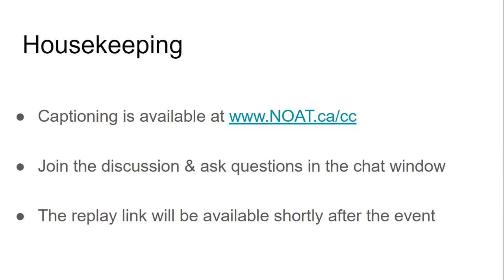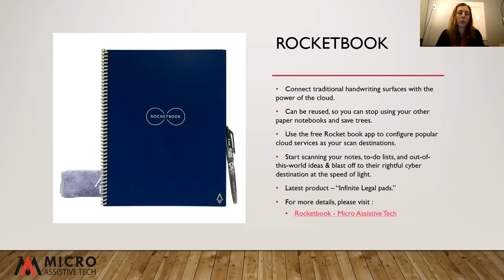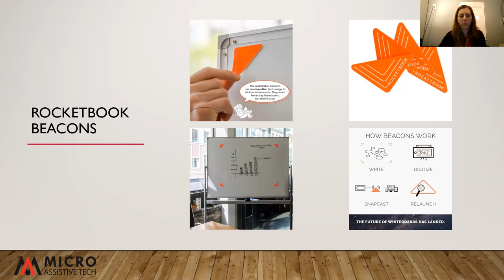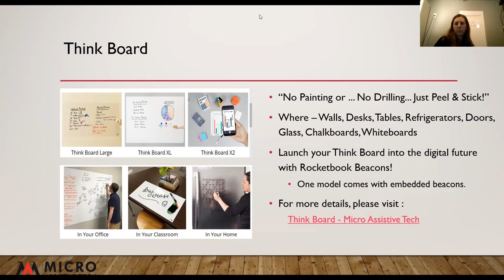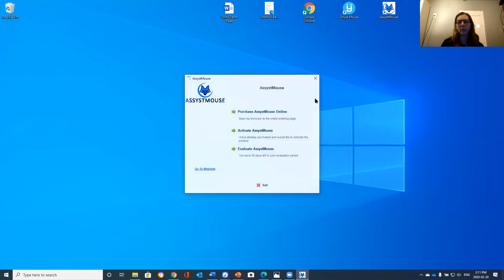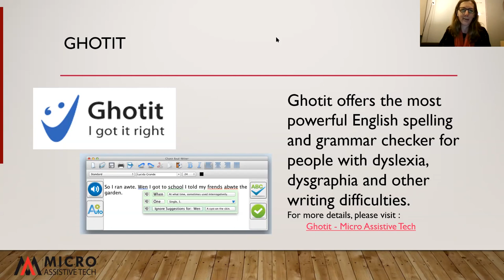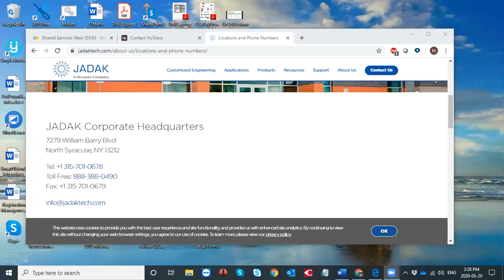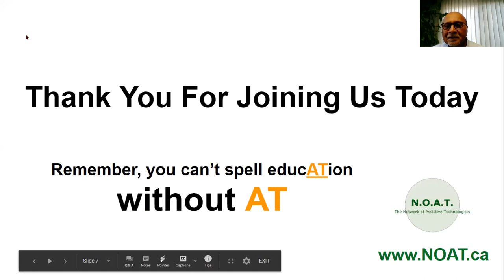Micro Assistive Tech AT Showcase - Webinar Replay - Friday, March 20, 2020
Join The Network of Assistive Technologists as we host the team from the new  Micro Assistive Tech. Meet the newest AT product, support, and training team in Ontario, Canada.

Having supported the AT community for over 18 years, Manohar Khattar found his employer closing after their 38 years of service. Today Manohar continues that tradition of support as Micro Assistive Tech. He brought the best of the best with him, offering more than 50 years of combined experience supporting the needs of the AT communities.

Micro Assistive Tech is happy to serve the Assistive Tech community by providing a vast array of products to address adaptive learning, work and home needs. They pride themselves on providing fantastic individualized support for each customer and organization they work with.

During this webinar Micro Assistive Tech will showcase these new technologies:

Rocketbook (re-usable, tech enabled notebooks & related app)
Rocketbook Beacons
Thinkboard (restickable, portable, scannable whiteboards) with Rocketbook Beacons

Don’t miss out as Micro Assistive Tech presents a comparison of 3 alternative mouse options, discussing in what situations each would be ideal.

GlassOuse Wearable Hardware
SmyleMouse Software
Assistyv AssystMouse Software

And finally, Micro Assistive Tech will share information about the Ghotit software, designed to support individuals with Dyslexia, and related challenges, with writing and reading.
GhotIt Software - Ghotit Real Writer & Reader integrates fully with Windows and Macintosh applications. These include Word, Excel, PowerPoint, Safari, Pages and other applications. Ghotit Real Writer & Reader can be used as an independent, stand-alone text editor.